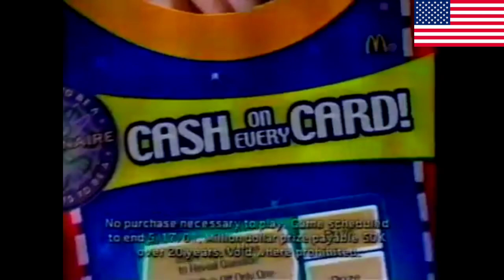Who Wants To Be A Millionaire? (UK & US) McDonald Ads.